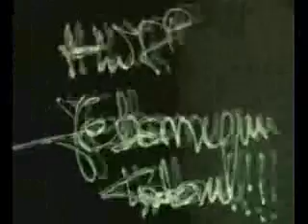Pełde wita Kraker ft. Wołek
Klip prezentuje osiedle PLD!